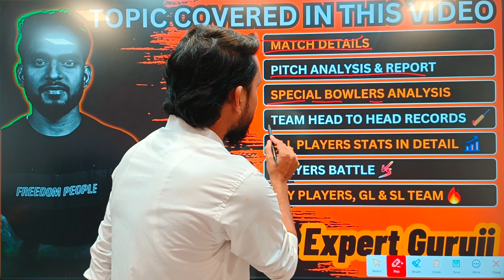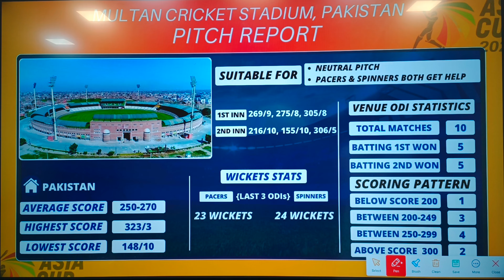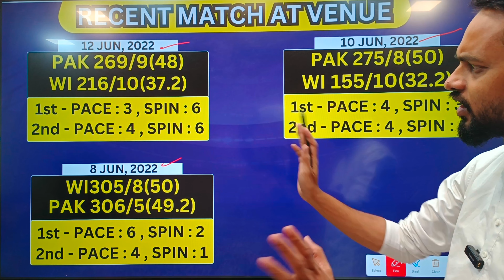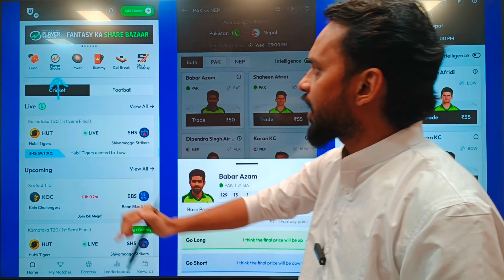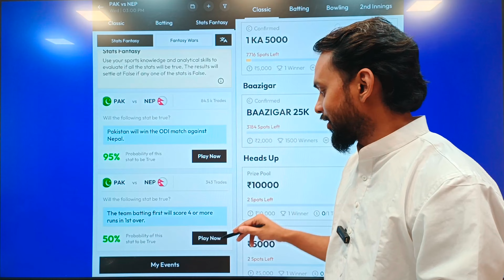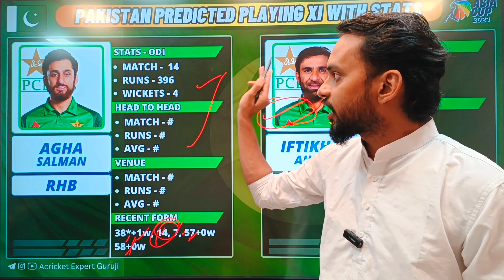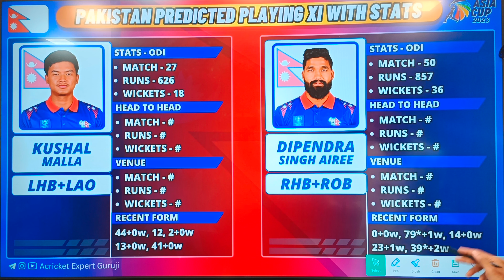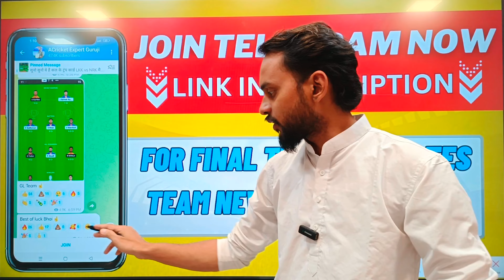pak vs nepal asia cup dream11 prediction !! pak vs nep dream11 prediction today match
Refercode:- AGURUJI

a cricket expert guruji,
acricket expert guruji
pak vs nepal asia cup dream11 prediction
pak vs nepal
nepal vs pak
pak vs nepal asia cup 2023
pak vs nepal asia cup 2023 prediction
nepal vs pakistan cricket
nep vs pak cricket